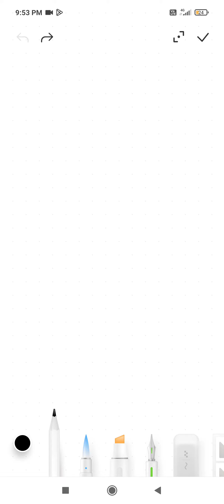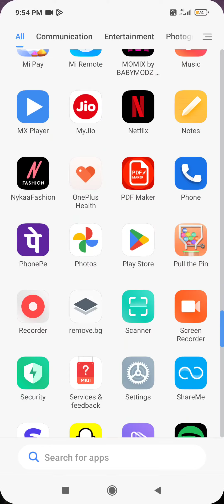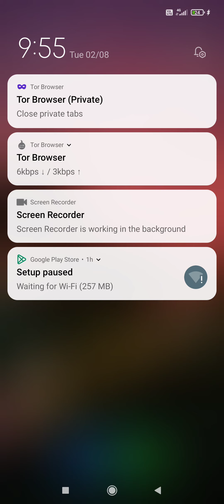how to use social media with privacy,bina data or location share kare use kare social media..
that's how bad boys use social media 😎